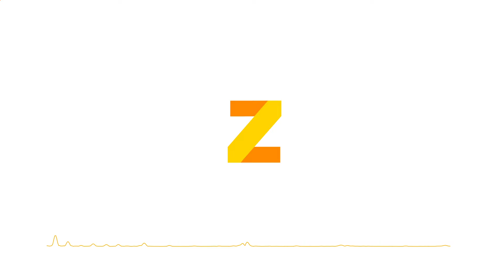Beyoncé - Best Thing I Never Had (Sozey Remix)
Not a fan of her, but damn shes got a good voice :)